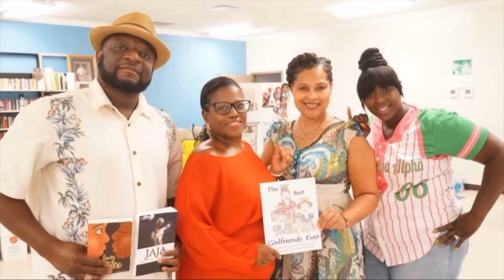BREAKING: Lil Durk Rushed To The Hospital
Lil Durk spent the past week in the hospital with severe dehydration and exhaustion, only to be released yesterday a source close to the situation.

We're told Durk checked into a hospital on July 6, after falling ill in Ohio.The sudden health scare forced Durk to miss a series of shows across Europe and yesterday's ESPY Awards, and we're told he's still not been cleared by physicians to return to work in any capacity.

Durk tells TMZ Hip Hop ... "My fans mean everything to me, you’re the reason why I do this. I was looking forward to touching all of my European fans, performing this week(end), attending the ESPYs and more but after performing and traveling daily I’ve become severely dehydrated and advised by my doctors not to travel due to exhaustion. Once I get my full energy back, it’s back to business which I’m looking forward to.